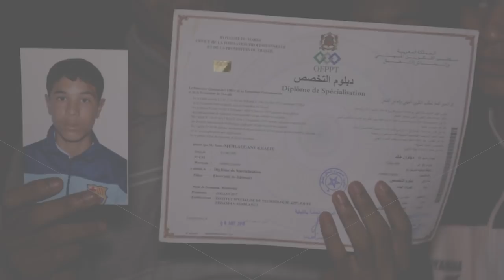بالتفاصيل.. بسبب موطور جريمة قتل بشعة بليساسفة بالدار البيضاء